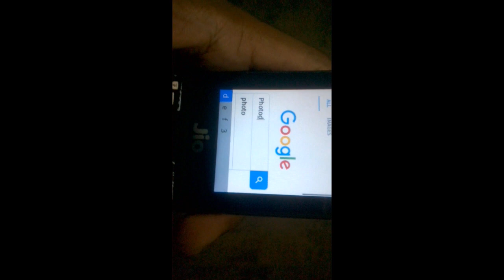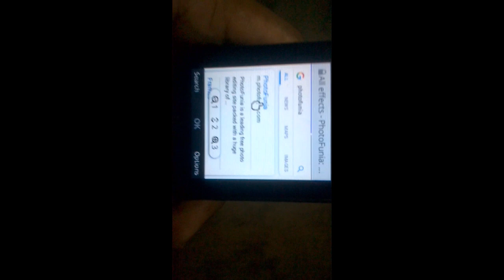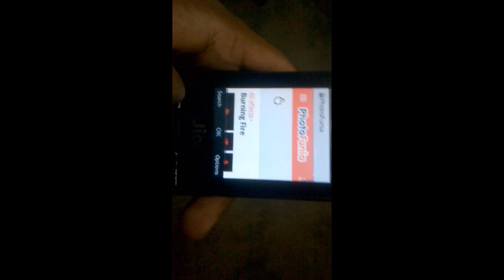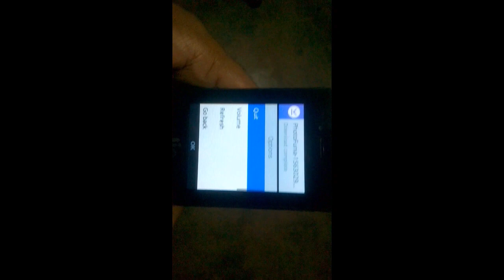Nimma ಪೋಟೋಗೆ ಈ ರೀತಿ fire effect add ಮಾಡಿ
Flipkart My Geares

  e video dali nimagai nimma jio phone nali yava rithi fire effect ahakodu anthahelidini